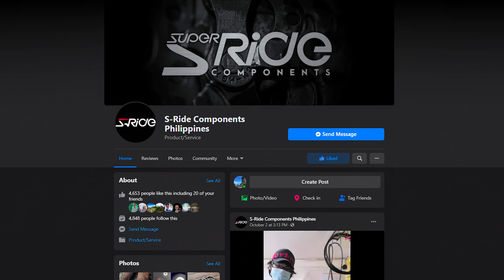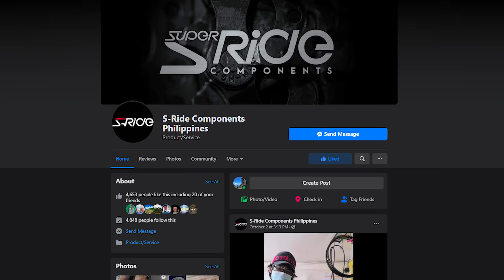S-Ride 12-speed Drivetrain: Trail Test, Issues, and Giveaway Update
Ride vlog lang ulit mga kapadyak. Gamit new setup ng GT Avalanche na may nakasalpak na SRide 1x12 speed drivetrain. Ride ulit sa aming local trails. Pag-usapan natin dito yung narelease na SRide sa market natin at update na din sa pa-giveaway.
📷 My Youtube Equipment:
Ride safe lagi mga kapadyak!